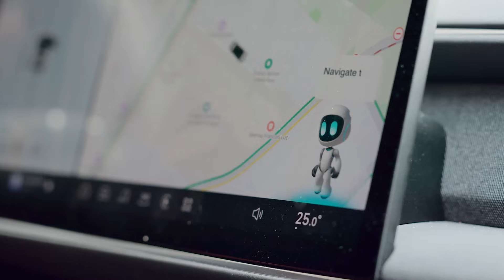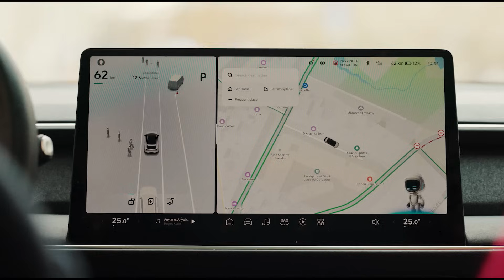2025 XPENG Global Brand Night: Built For Humans, Powered By AI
Technology doesn't belong to the privileged few. It belongs to everyone.
At XPENG, we set out to reimagine mobility through the lens of humanity, with unparalleled AI-driven EV solutions for your every move.
Discover more at the 2025 XPENG Global Brand Night.